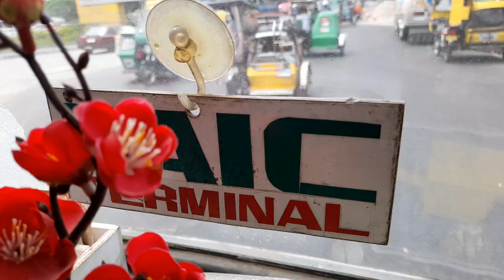Baby Bus Interior design